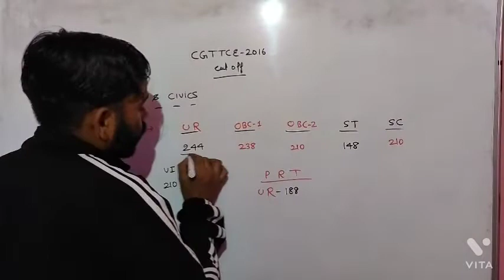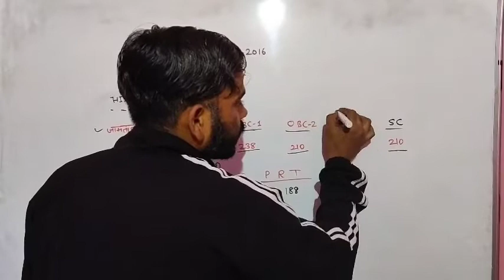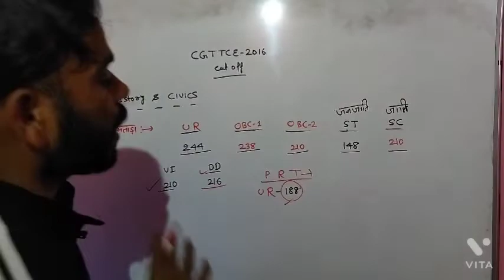JSSC CGTTCE 2016 Cut off History & Civics जामताड़ा जिला